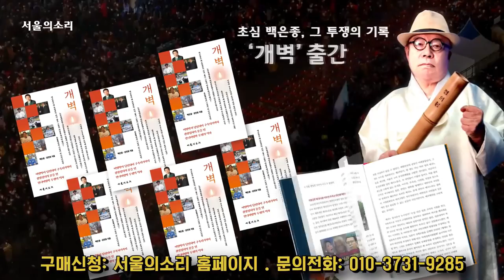7월 29일 뉴스 코멘터리 주요뉴스 윤석열 “내부총질? 그냥 별거아냐”, 이준석 대체제 ‘강기훈’은 누구인?, 타겟되어 이중고 시달리는 여가부, 외환보유고 300억달러 급감